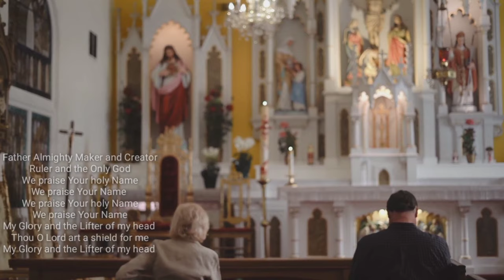christmas Father Almighty (We Praise Your Name) | English song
Father Almighty (We Praise Your Name) | English song